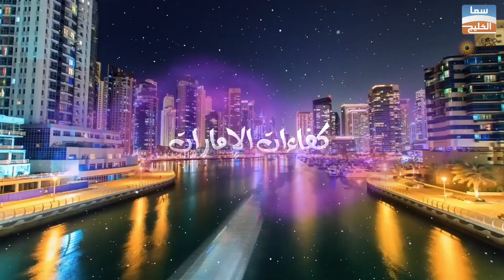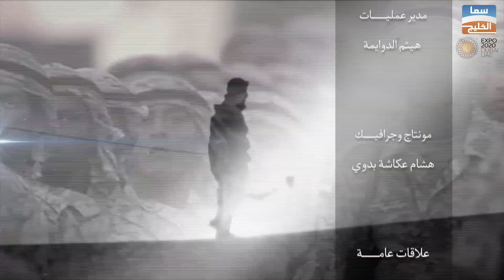MAZYONA Makeup Artist لقاء مع السيدة حنان القحطاني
برنامج-كفاءات-الإمارات-سما-الخليج-TV